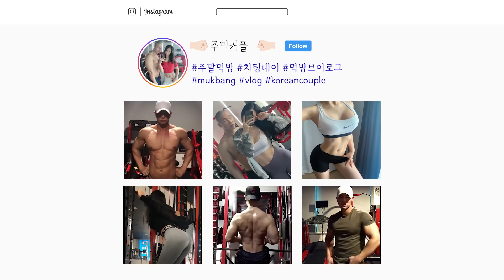ENG[먹방브이로그]족발의 마왕🧛🏻 족발,보쌈,미니족,볶음밥 다 가져와🍖(마왕족발 스페셜세트, 쟝블랑제리 맘모스빵외4종, 소고기짬뽕&우동&돈가스)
안녕하세요 운동하는 커플의 치팅데이👊🏻
주말 먹방 vlog 주먹커플입니다🥰

🕕TIMELINE
00:21 '마왕족발' 스페셜세트
06:48 쟝블랑제리 맘모스빵외 4종
13:01 '국수나무' 소고기짬뽕&우동&돈가스